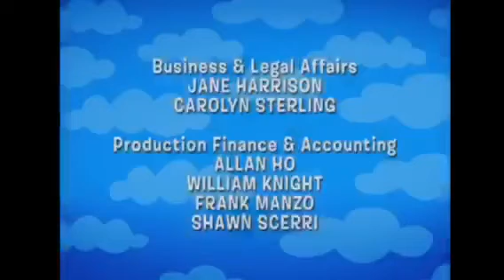Milkshake Continuity Monday 4th September 2017 (1-3)